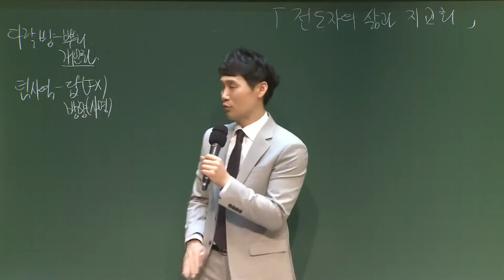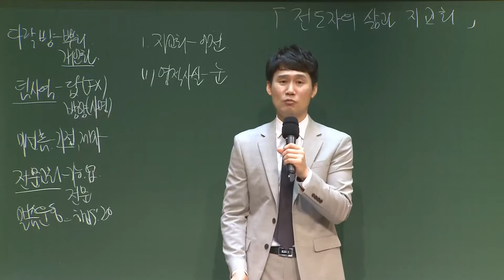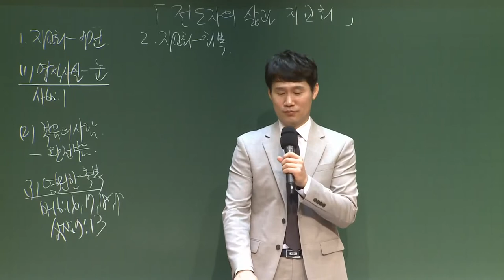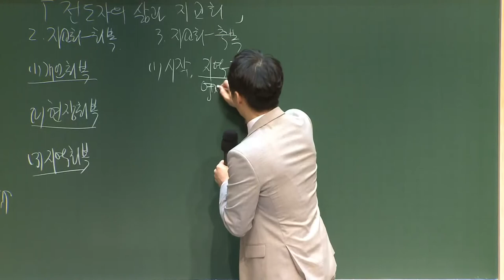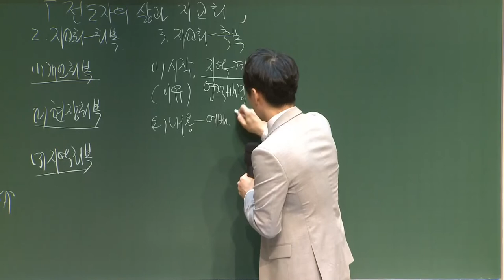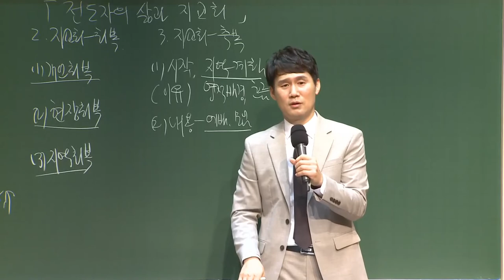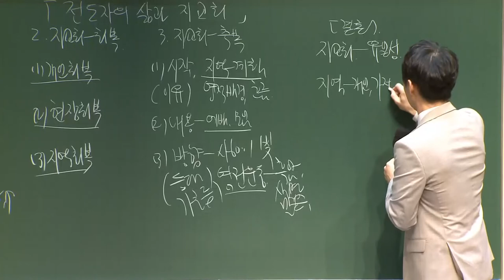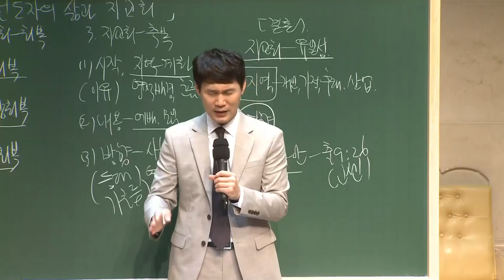[예원교회] 10주 훈련반 2기 - 기초반 (9) - 전도자의 삶 - 지교회 - 박순우목사 - 2021.05.02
전도자의 삶 - 지교회
박순우목사